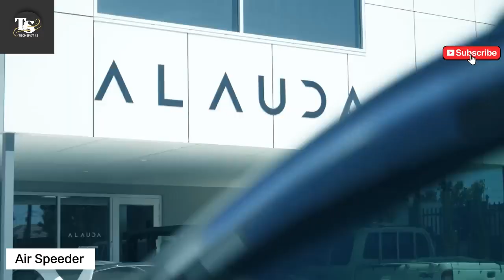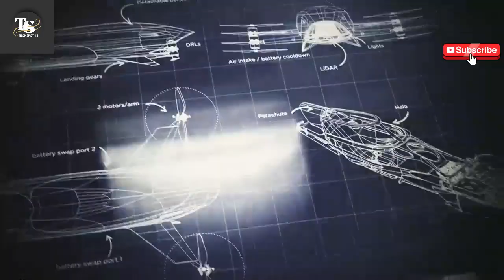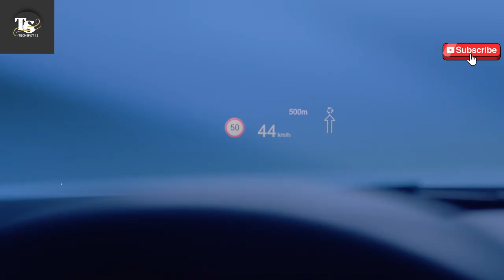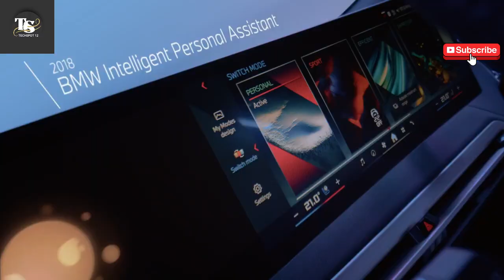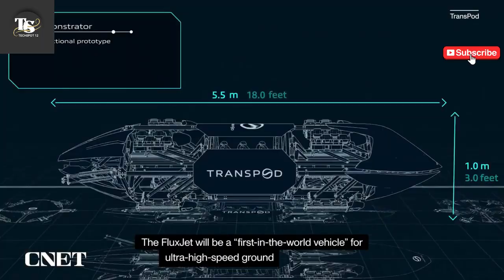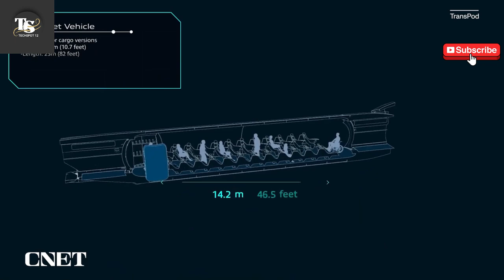20 Technologies That Will Change The World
Discover the top 20 groundbreaking technologies that are set to revolutionize the world in the coming years. From artificial intelligence and quantum computing to sustainable energy and space exploration, this video explores the innovations that will reshape industries, redefine how we live, and transform our future. Whether you're a tech enthusiast, entrepreneur, or just curious about what lies ahead, this list will open your eyes to the possibilities.